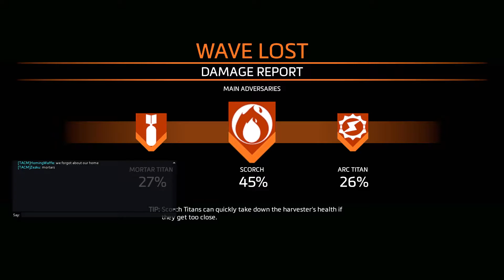Frontier Defense on Drydock (Master) - Arcs n' Nukes - Titanfall 2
Arc Titans give off the best kind of love.
WaffleTop did a wonderful edit of Final wave with his added perspective on how this match was conquered
Pilot Loadout: Frontier Defense
Tactical: A-wall
Primary: SMR (Sidewinder)
Secondary: RE-45
Anti-Titan: Archer (Rocket Launcher)
Titan: Tone
Titanfall kit: Dome Shield
Titan kit: Turbo Engine
Tone kit: Rocket Barrage (Tracking Rockets launch 2 more rockets at a locked target)